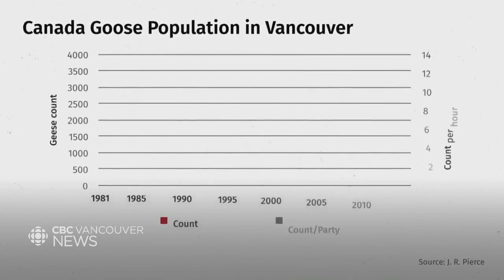Why are there so many geese in Vancouver?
Why are there so many geese in Vancouver and why do they poop so much? Urban biodiversity expert Jennifer Rae Pierce says geese were reintroduced to the area in the 1970s because of conservation concerns. And unlike their native cousins, local geese never learned to migrate.